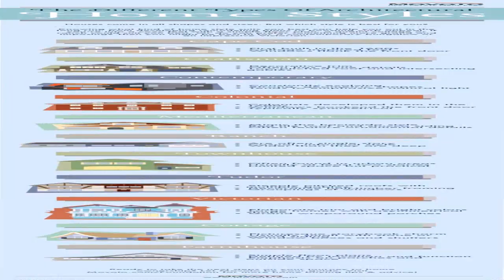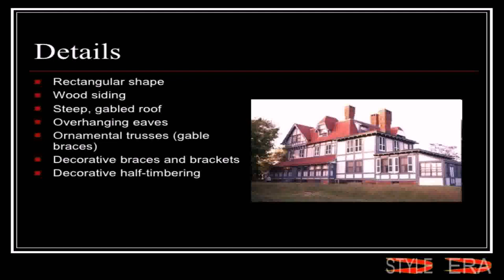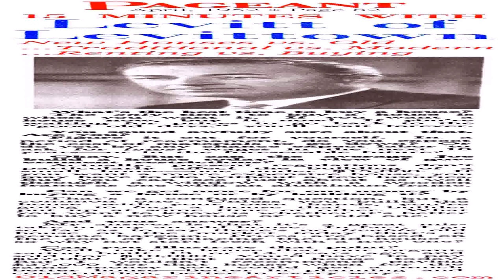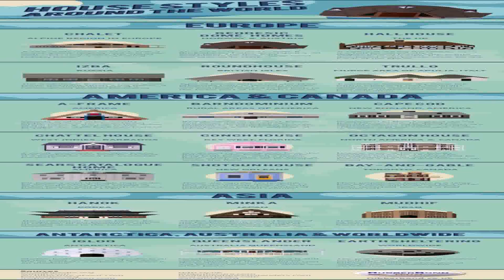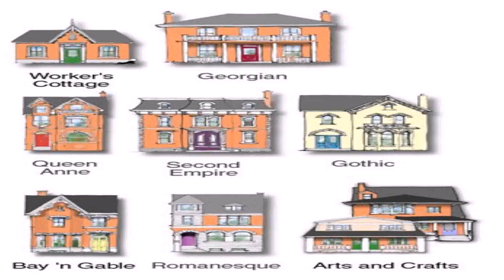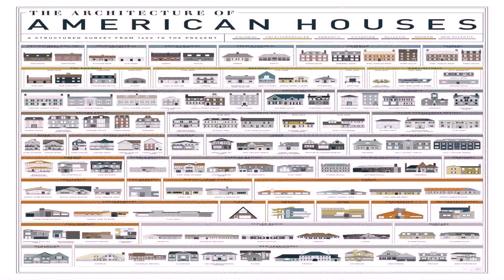House Styles That Start With S (see description) (see description)